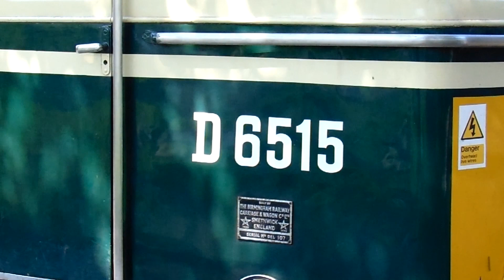Swanage 'Diesel Gala' 12/05/19 pt 2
welcome to the second part of the Diesel Gala located at Swanage Railway; in this video you will see a wide variety of Diesel Locomotives which have travelled down just for the weekend. The special event took place along side the corfe Castle Beer festival; so the area was rather busy!

In this video you will see class 33's, 50's, 26's and also 73's and the video was filmed at Harmans Cross, if you have enjoyed the video and want to see more from Swanage railway make sure to leave a like and also leave a comment as it will be appreciated.

nearly at 400 subs so thank you very much for that and I will see you at the next video!